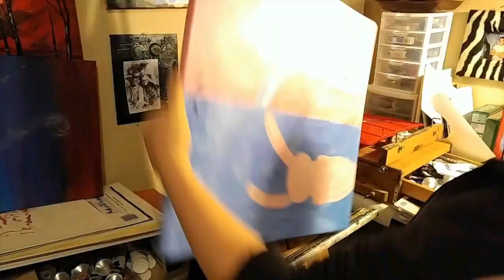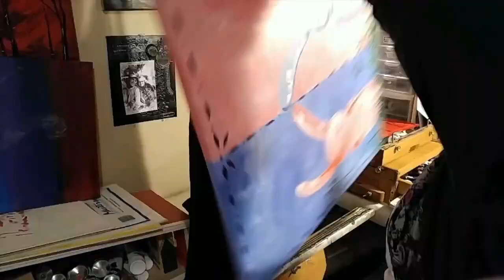Pantone ColoroftheYear CAC Event, Bunnies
Heres I create cute little bunnies made from the Pantone color of the year colors for the CACs Hashtag event.
This was done on a 20x20 Canvas in Acrylic Paints.